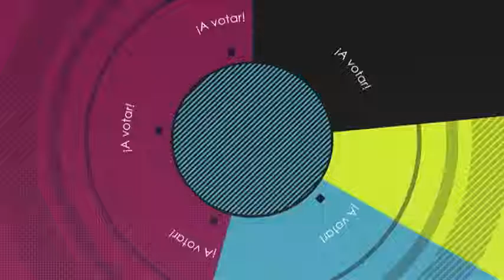En Consecuencia - Jueves 2 Julio 2015 - TEPJF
Jueves 2 julio 2015.
Programa: En Consecuencia.
Programa con los temas más sobresalientes de la Sesión Pública

Conduce Carlos Jaime